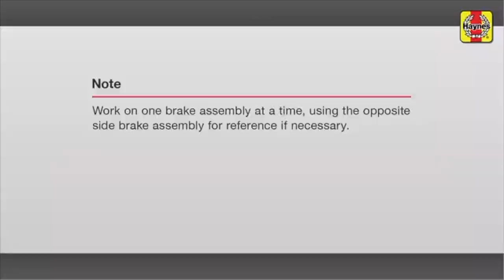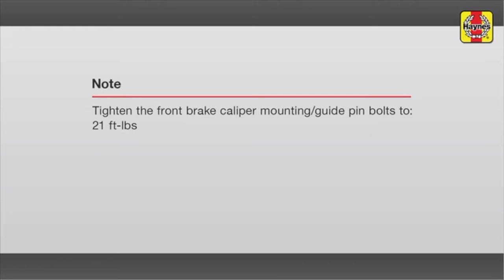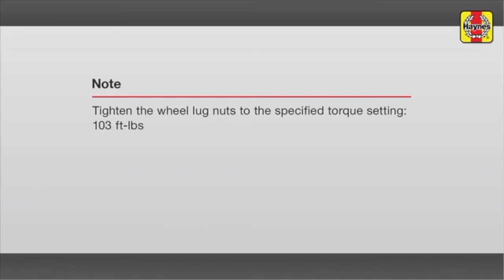How to Replace the front brake pads on the Chevrolet Cruze 2011 to 2015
Do you need to Replace the front brake pads on your Chevrolet Cruze (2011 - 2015) but don't know where to start? This video tutorial shows you step-by-step how to do it!

Our Chevrolet Cruze (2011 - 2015) manual covers the petrol engines, and includes videos for some of the most common jobs, which you can see here in this playlist.

What's covered:
Chevrolet Cruze (11-15) Haynes Digital Manual